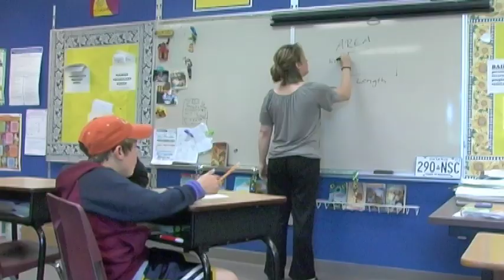TGL McKay Bros.mov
Segment from GGPfilms.com 2010 fly fishing film "The Good Life" featuring the young guns behind the rod and reel Tait and Jax McKay. Fishing in their home state of Maine for warm water species, big bass, pickrel and crappie.